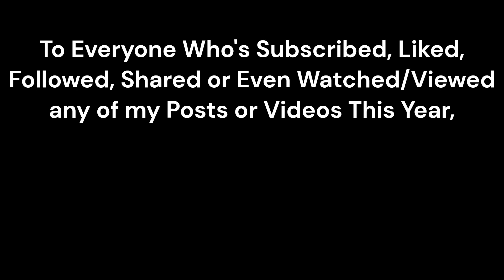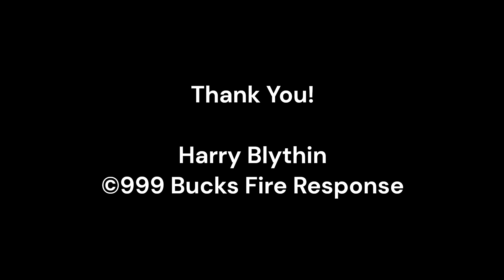999 Bucks Fire Response - 2022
© 999 Buckinghamshire Fire Response 2022